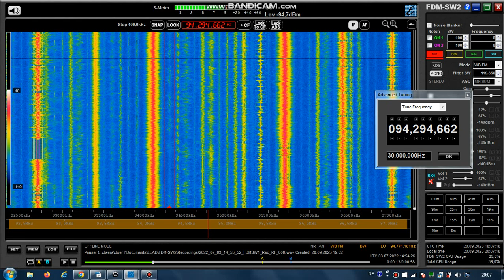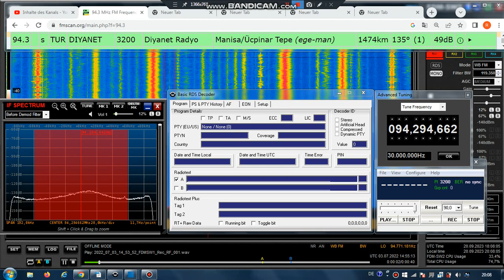FM DX Es - 030722 1454UTC - 94.3 Diyanet Radyo (TUR) Manisa/Ücpinar Tepe (ege-man) 1474km 135° ?kW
94.3 – 3200, tur-m, tur-folkl, stereo - NEW ON CHANNEL!

94.3 s TUR DIYANET 3200 Diyanet Radyo Manisa/Ücpinar Tepe (ege-man) 1474km 135° (1)